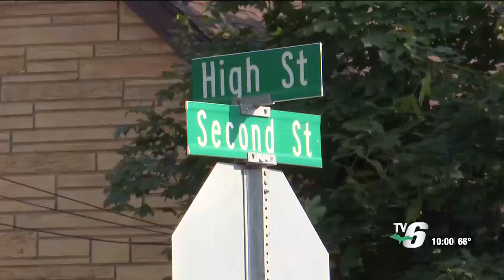Ishpeming City Council addresses Second Street pipe collapse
The brick storm sewer pipe collapse and subsequent hole occurred back in May.